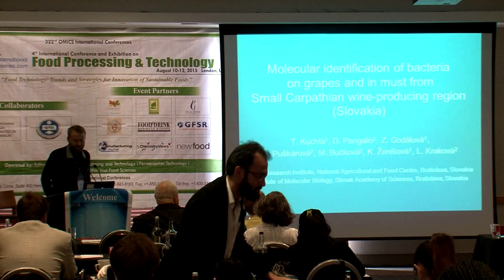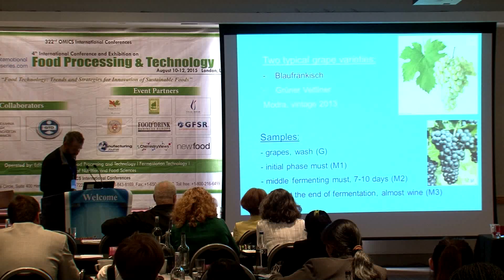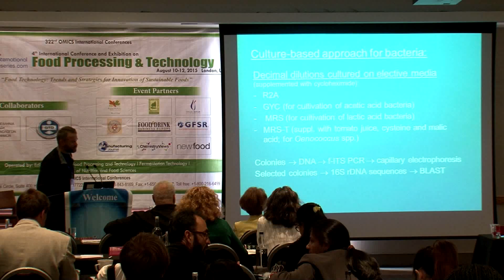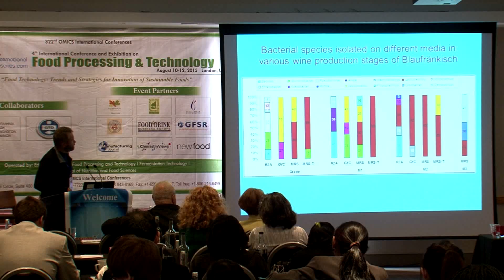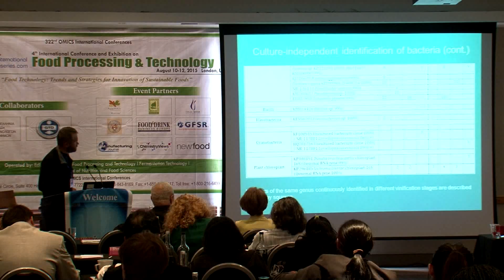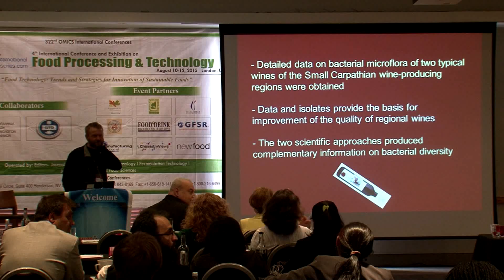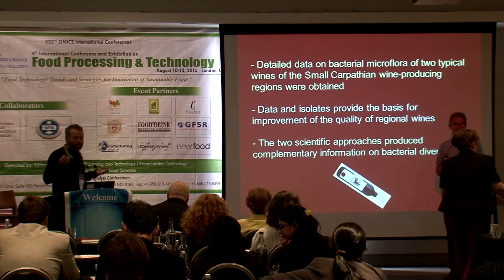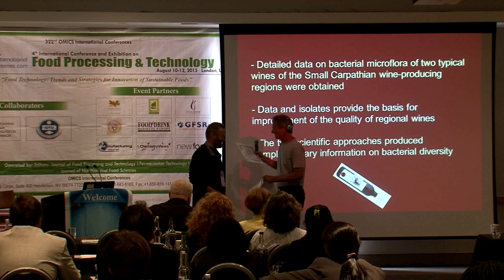Tomas Kuchta | Food Technology-2015 | Conferenceseries LLC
4th International Conference and Exhibition on
Food Processing & Technology
August 10-12, 2015 London, UK

Title: Molecular identification of bacteria on grapes and in must from small Carpathian wine-producing region (Slovakia)